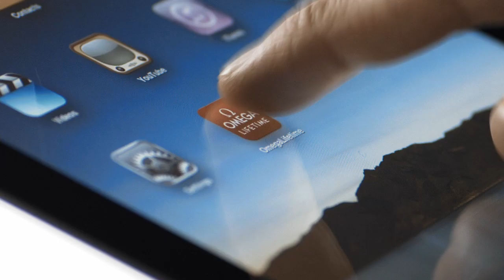OMEGA Lifetime iPad edition - Trailer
OMEGA, the Swiss maker of prestige wristwatches, has launched the iPad edition of Lifetime, the brand's lifestyle magazine. The iPad edition draws on the content of the magazine's print edition but also has some interactive features specially designed for Lifetime's iPad readers.